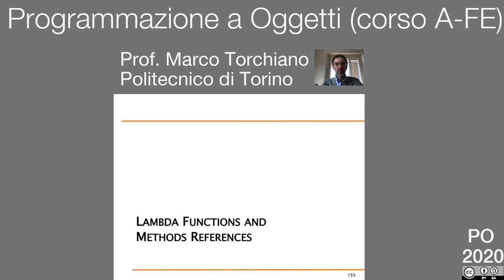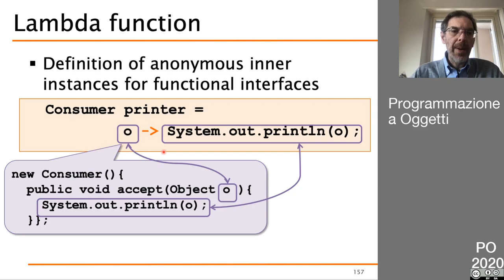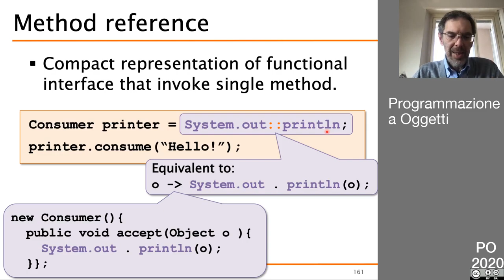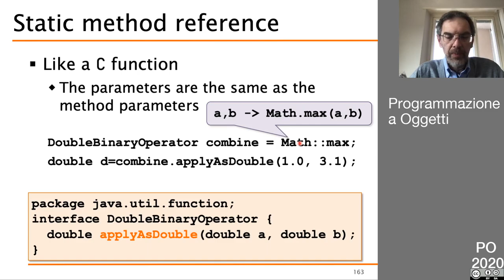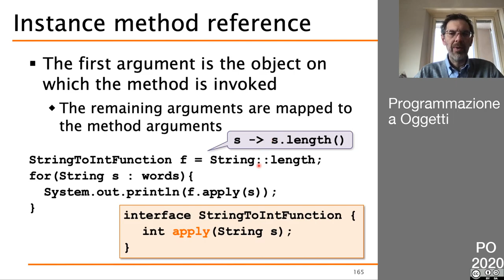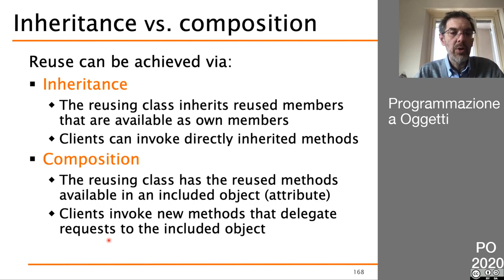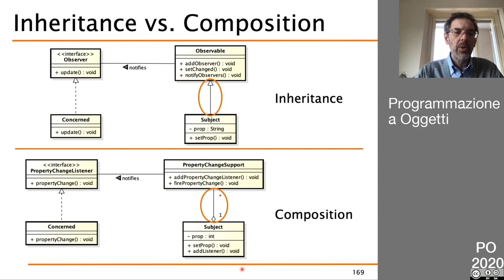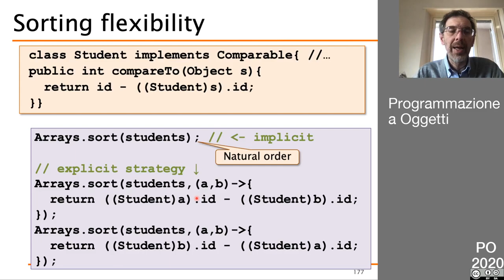25 Lambda, Method reference, considerazioni pratiche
- Funzioni lambda
- Method reference
- Inheritance vs. Composition
- Implicit vs. Explicit behavio